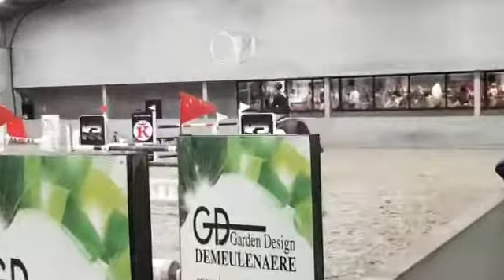Gazelle van de vaelenberg wint 125m finale @ stal Vincent Martens 2020